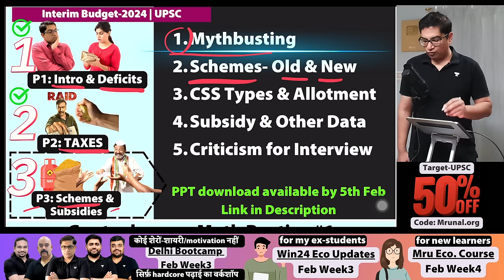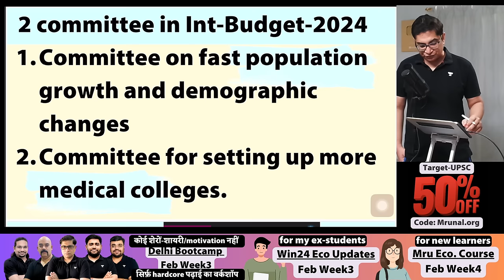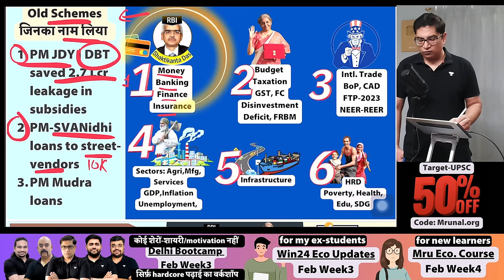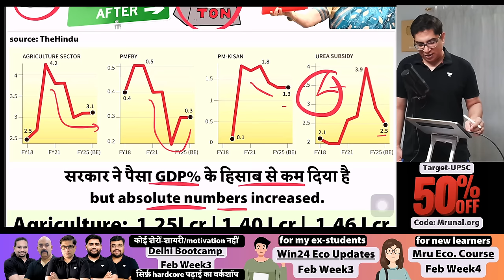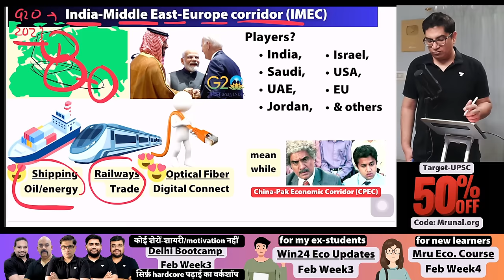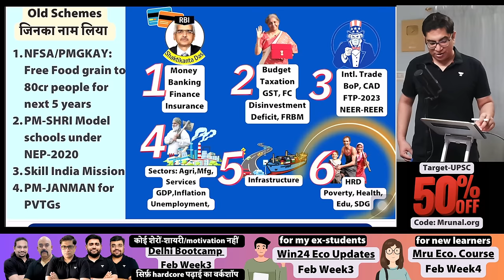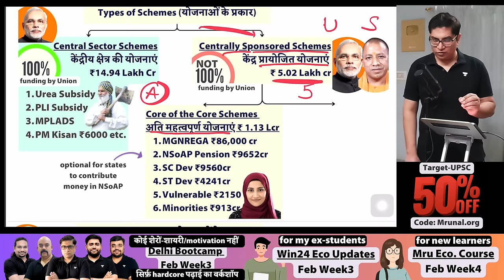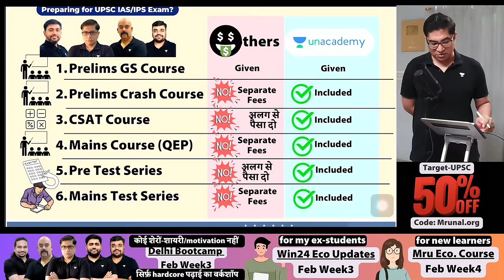Budget-2024 Part3: Schemes, Subsidies, Biofoundry, Lakhpati Didi, Nano-DAP, Rooftop Solar, | UPSC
Timestamp
00:00 Introduction
00:57 Outdated Govt schemes for exam?
03:02 Scheme MCQs getting tough in IAS exam
07:54 Even in non-IAS exam getting tough
10:13 Jumlaa MCQs for subordinate service exams
13:00 Schemes- Old & New
15:21 Mrunal’s New Economy Course PCB11
18:24 Nano DAP in Budget-2024
19:22 Atmanirbhar Oil Seeds Abhiyan
20:00 New Targets in PM Matsya Sampada Yojana
21:00 agriculture funding decreased?
21:45 counter-cyclic fiscal policy
24:00 Deep-Tech technologies in Budget-2024
25:00  Digital Public Infrastructure is factor of production
27:00 Bio-manufacturing and Bio-foundry
29:00 India-Middle East-Europe corridor (IMEC)
30:00 Coal Gasification &  Liquefaction
32:00 offshore wind energy VGF
33:00 Rooftop solarisation & muft bijli
34:00 New economic railway corridors
35:00 VANDE BHARAT train bogie
36:00 spiritual tourism in budget 2024
37:00 PM-JANMAN for PVTGS
39:00 Cervical vaccination Poonam Pandey
40:00 Lakhpati Didi DAY-NRLM SHG
42:00 Nari-Shakti in Budget-2024
43:00 Core of the Core Scheme
45:00 Subsidies data Budget-2024
47:37 Devdas BabuShone should skip UPSC
49:00 budget criticism for Interview

1. 📌🔖Download the PPT of the session by @TheMrunalPatel for free

2. 🤩Sign up for a free UPSC 7-day learning pass. Claim Now (🔖unlock Code: 'Mrunal.org')
⏱ Hurry up! Expires on March 3rd
👉 Get Unlimited access to: ✅Live Classes by India’s Top Educators ✅ Access to Prelims & Mains test series ✅ Comprehensive Digital Notes

3. ⁠⁠🚨🚨UPSC IAS/IPS Batches 📢

5. 🔖📌Mrunal’s Economy Course for UPSC Prelims 2024/25 | PCB11 | Raftaar Batch | Starting from 22nd Feb 2024 (New Course by Mrunal Patel)

6. 📌Download the Previous Year Topic Wise Question papers (Please scroll down for the same)

Call @TheMrunalPatel's team on 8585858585 and take your UPSC CSE Preparations to the next level.